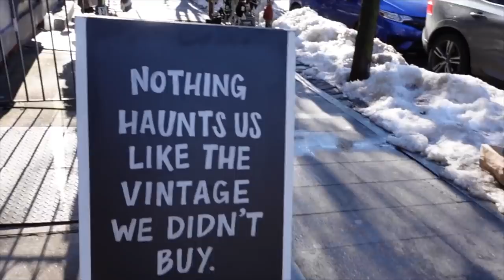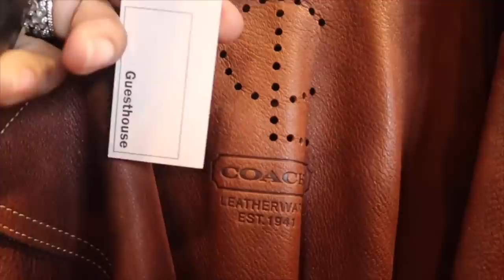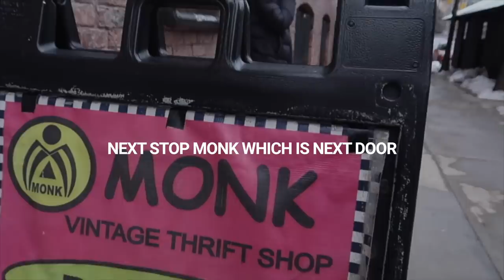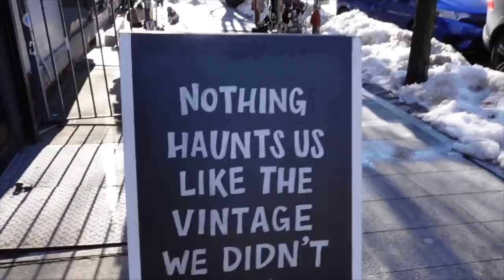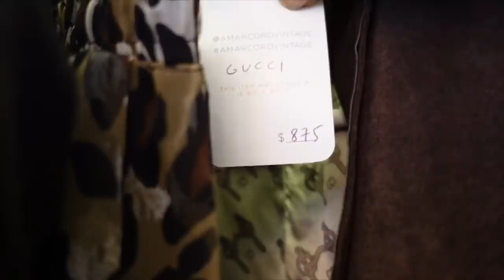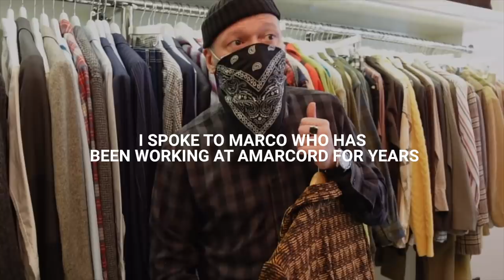NEW YORK VINTAGE SHOPS LOCALS KNOW | HOW TO THRIFT LIKE A PRO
Here's a video on New York vintage shops locals know, how to thrift like a pro! Time to get out of the house for a bit and let me take you vintage shopping (safely). Note: This is only a few I know way more than in this video! Get some outfit ideas on how to look expensive on a budget through some of the best vintage shops in New York. If you’re into home decor on a budget, let’s check out a vintage furniture shop in Brooklyn I like. This is how to shop second hand and how to thrift like a pro 101 by showing you how to look stylish on a budget through seeing what vintage shops in New York sell. Buying second hand is about the thrill of the hunt for outfit ideas so you learn how to look chic on a budget and how to look stylish in the cold (at least in New York right now). If you want a beginners guide to thrifting check out my thrifting playlist below.

LOOK #1

- Gucci Horsebit Bag (in background)
- Loewe Puzzle Bag (in background)

LOOK #2

LOOK #4: DAY 2